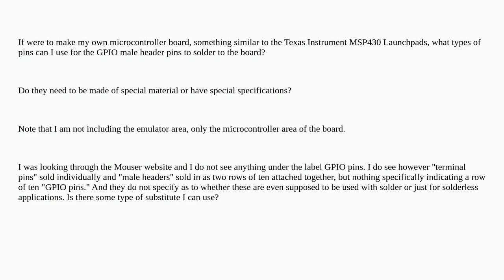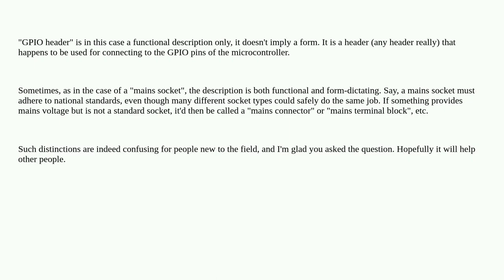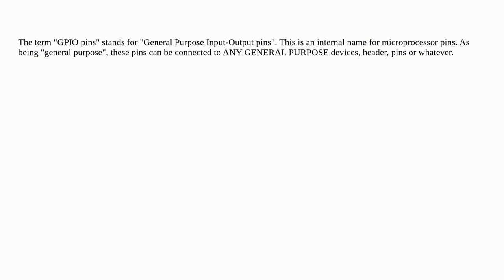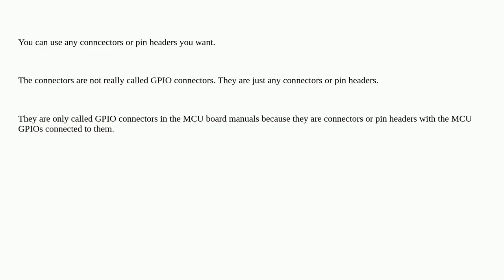Electronics: If making your own microcontroller board, what types of pins may be used as GPIO pins?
If making your own microcontroller board, what types of pins may be used as GPIO pins?

A special thanks goes out to the community

  gpio